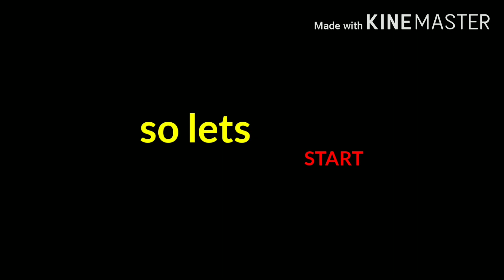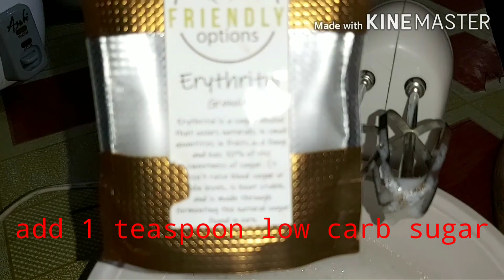LOW CARB COCONUT FLOUR PANCAKE | KETO PANCAKE